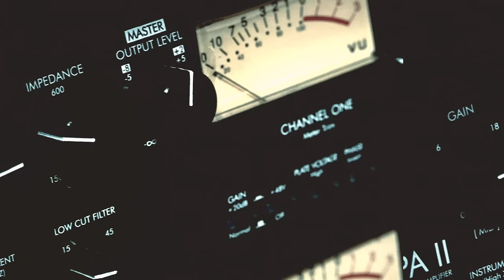Bastosz | Studiosessie 438 | 101Barz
Bastosz zag je eerder tijdens 'Next Up, en in 2022 kwam hij naar Barz voor Studiosessie 407. Na het droppen van zijn album 'Dromen Van Dit', is de Amsterdammer vandaag terug met nieuwe muziek.

101Barz is het grootste hiphop-platform van Nederland met wekelijks nieuwe video's. Natuurlijk brengt Rotjoch je elke week de welbekende Studiosessies op je beeldscherm, maar dat is niet alles. Tijdens 'Next Up' bezoekt Barz de grootste aanstormende talenten en voor de persoonlijke verhalen van je favoriete artiest  maakt 101 de 'Portret'-items. Op de hoogte blijven?

101Barz is een online platform van BNNVARA, onderdeel van de Nederlandse Publieke Omroep.